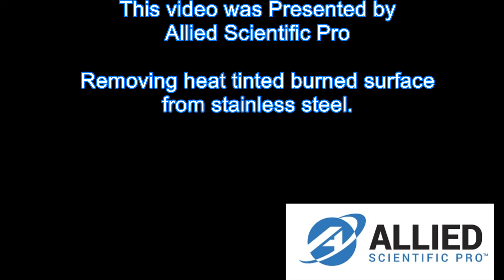Removing the heat tinted burned surface from stainless steel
The LaserBlast works extremely well on stainless steel. Here we have a stainless steel pot that has burn surface stains. The LaserBlast quickly ablates the stain and regenerates the original look of the clean stainless steel making the pot look brand new again.